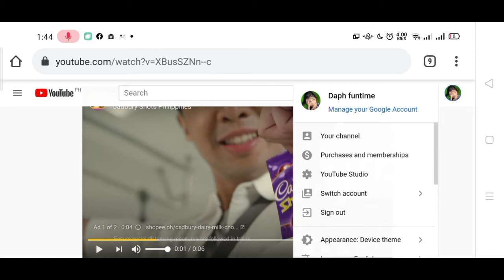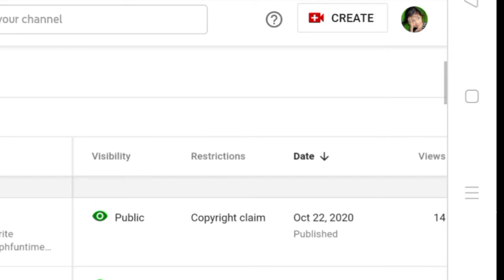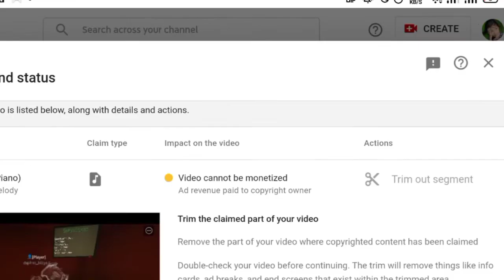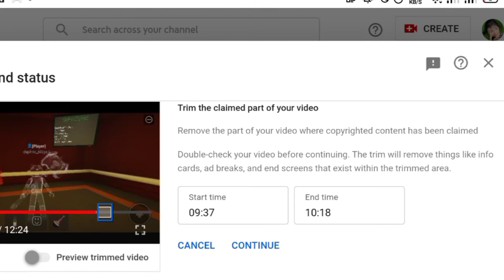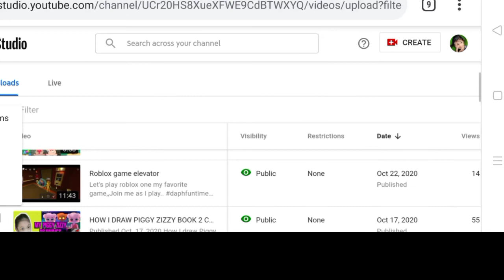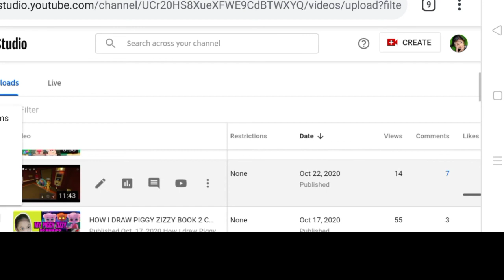PAANO ALISIN ANG YOUTUBE COPYRIGHT CLAIM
Paano aalisin ang mga may copy right claim sa ating mga Youtube video ,,Sundin lang ang easy steps para ma solve agad ang ating mga may copyrighted video.